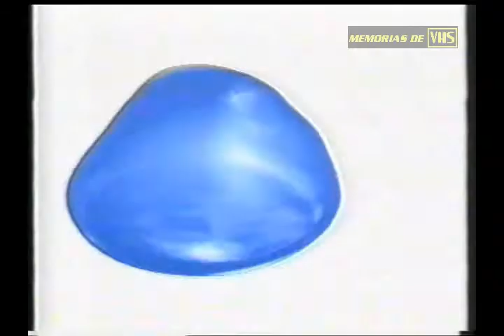Tanda publicitaria Canal 10, Uruguay (2005)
Tanda publicitaria vespertina de Saeta Canal 10 de Montevideo, Uruguay, del año 2005.